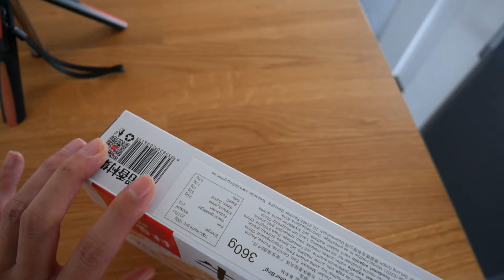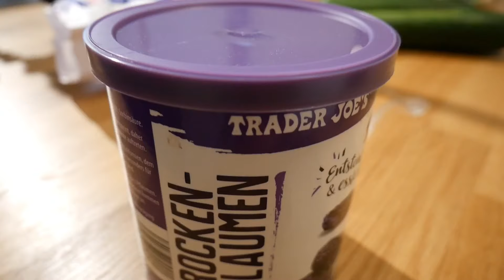VLOG 42 德国老北京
我一吃牛舌饼马上变回老北京。

1:31处因为有一段音乐侵权了，YouTube帮我做了消音，如果你想看这段，请看B站的同一个视频：